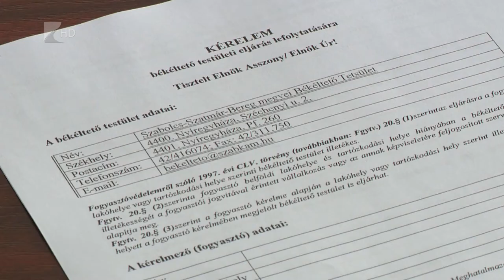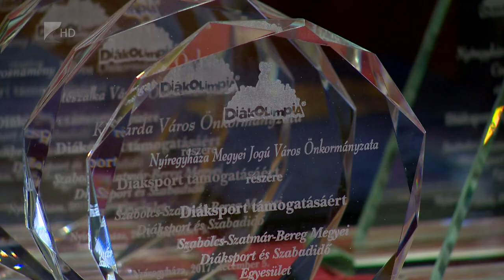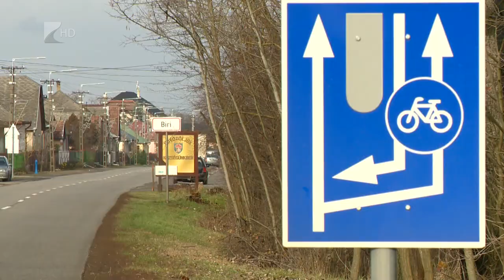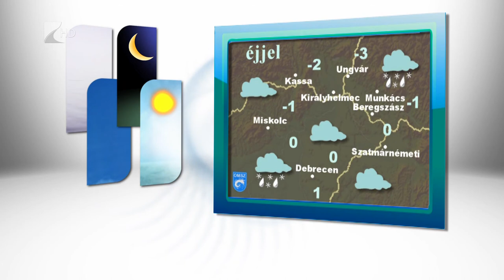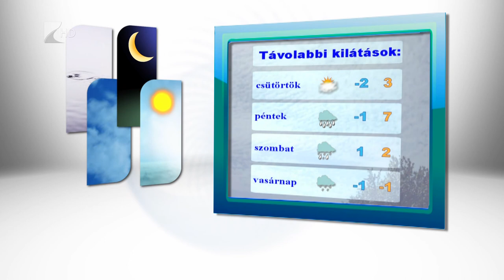Híradó 2017.12.05. Kölcsey Tv